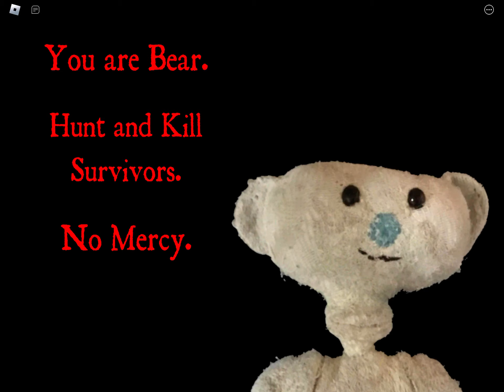BEAR (ALPHA) MIKU GAMEPLAY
PLAYING BEAR (ALPHA) AS THE MIKU SKIN!

Dont Mind These Things Down Below

Roblox, Roblox Topic, Bear, Roblox Bear, Bear Roblox